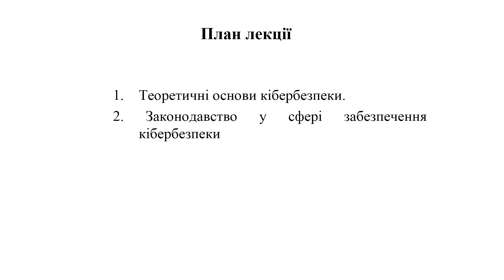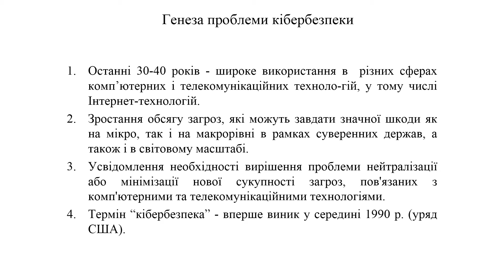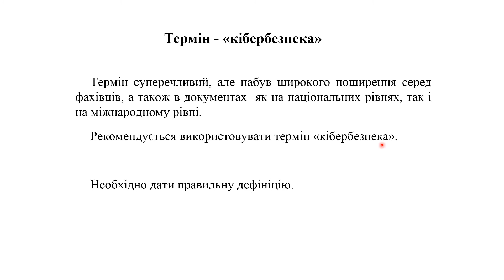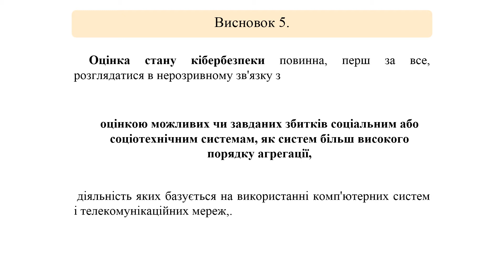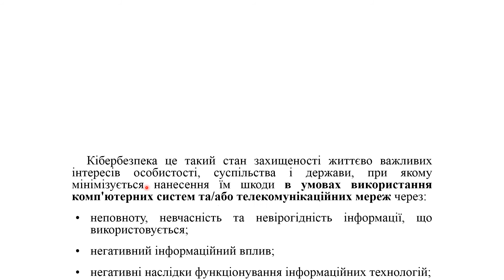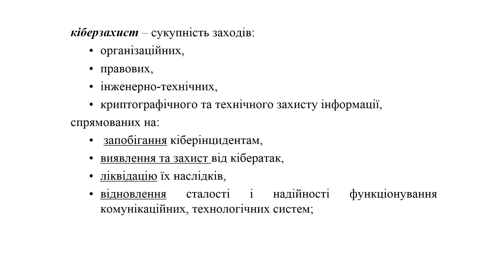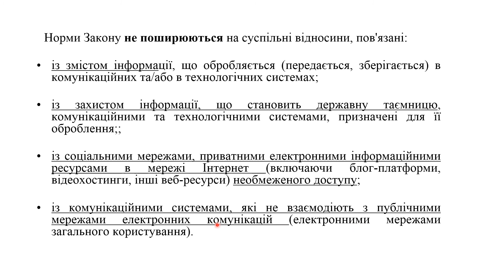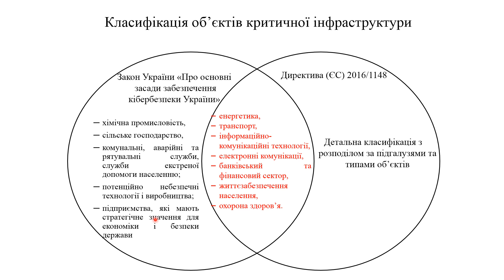Лекция 14 V з дисципліни Нормативні засади телекомунікацій